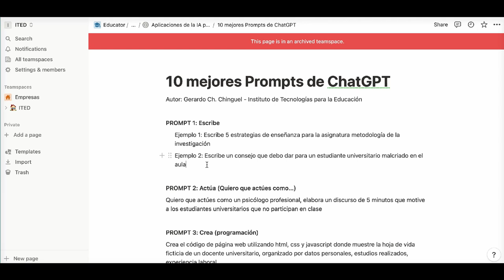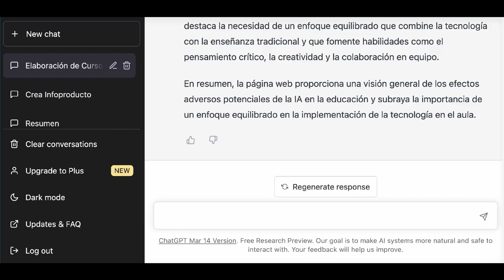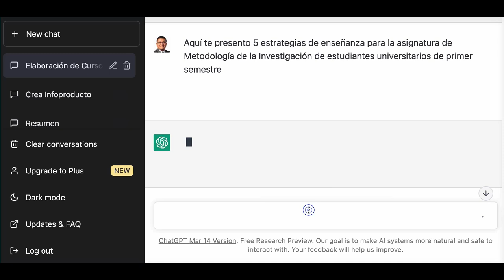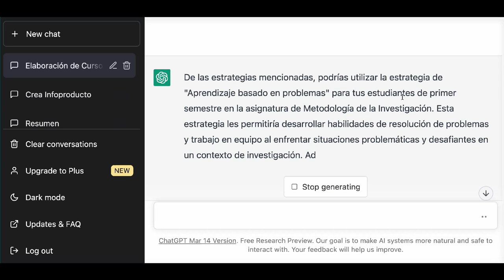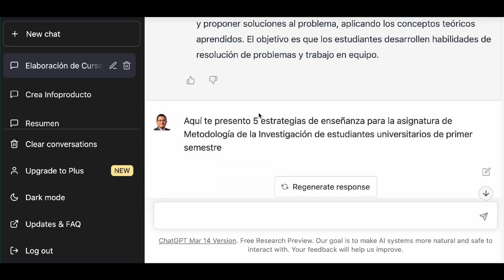PROMPT GRATIS 1/10 para Escribir textos con chatgpt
El video trata sobre cómo usar ChatGPT para escribir textos. El video explica que ChatGPT es un modelo de lenguaje de inteligencia artificial que puede generar texto en respuesta a una solicitud. El video también proporciona algunos ejemplos de cómo usar ChatGPT para escribir diferentes tipos de texto, como ensayos, artículos y correos electrónicos.

El video es informativo y fácil de seguir. También es útil para cualquier persona que quiera aprender a usar ChatGPT para escribir.

El canal ofrece una variedad de videos sobre ChatGPT, incluyendo cómo usarlo para escribir diferentes tipos de texto, cómo mejorar tus habilidades de escritura con ChatGPT y cómo evitar los errores comunes al usar ChatGPT.